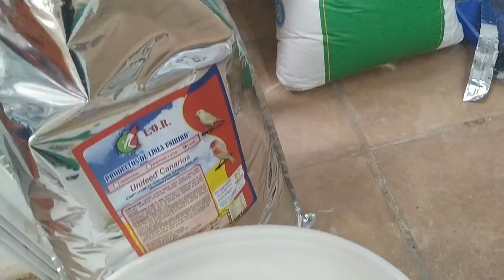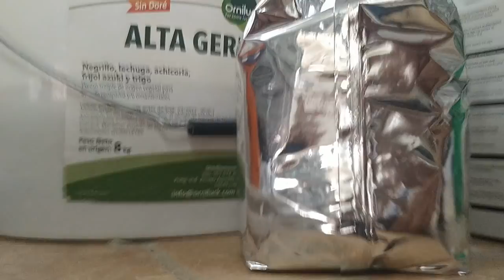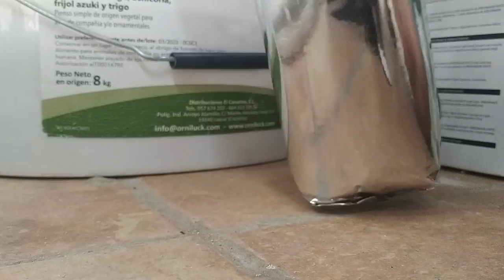PREPARACION CRIA 2022 A LOS CANARIOS DE SOBREAÑO Y REPRODUCTORES